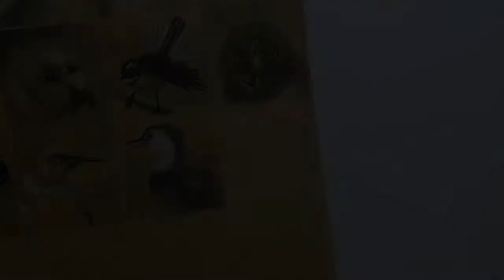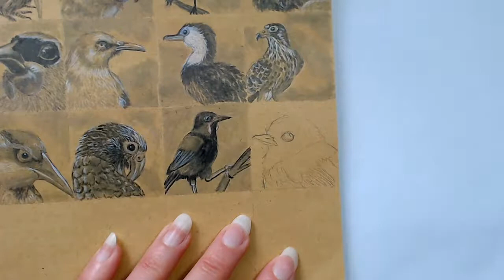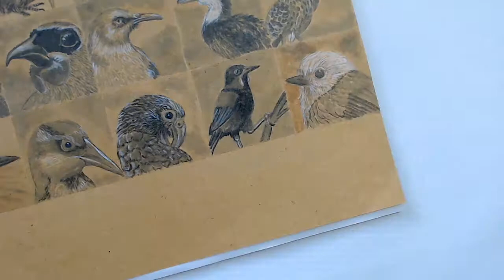INKTOBER 2019 - Weeks Four and Five - I made it!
Hi everyone!

Here is my compilation video for weeks four and five of Inktober 2019! I decided to roll the last week and a half into one video instead of two smaller videos.

Hooray! This year I have completed thirty-one 4cm by 4cm drawings of native New Zealand birds for Inktober!

New Zealand native birds for weeks four and five:
New Zealand Falcon
North Island Robin
Shore Plover
New Zealand Grebe
Weka
Kak
North Island Saddleback
Whitehead
Stitchbird
South Island Takahē
Erect-Crested Penguin

List of Art Supplies Used -

Mechanical Pencils:
Alvin Draftmatic 0.9mm
Pentel Graphgear 500 0.5mm
Uni Shalaku 0.5mm

Erasers:
Staedtler Mars Plastic click eraser
Tombow Mono Zero Ultra-fine 2.5mmx5mm rectangular eraser
Tombow Mono Zero Ultra-fine 2.3 mm round eraser

Prismacolor Premier white coloured pencil (PC 938)

A4 Hahnemühle Kraft paper sketch booklet

If you would like to support my art and content creation, get behind-the-scenes sneak peeks and art rewards, please